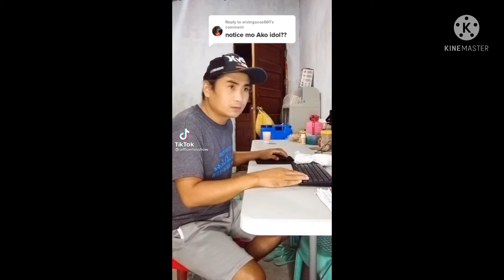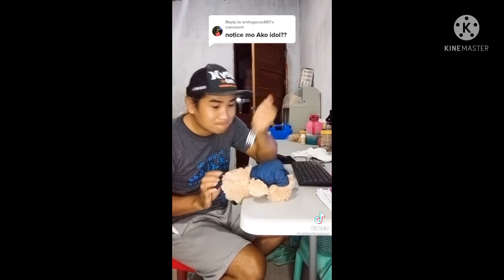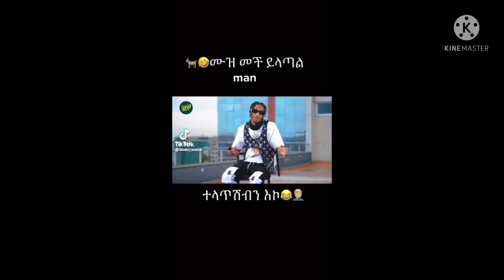🔴 Ethiopian Tik Tok Funny Videos Compilation|teddy afro| EBS|EBC|seifu on EBS Dallol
Ethiopian Tik Tok Funny Videos Compilation#
Tik Tok Funny Videos
ኢትዮጵያ ፈኒ Videos
Seifu on ebs|teddy afro|ebs|EBC|fana#shorts